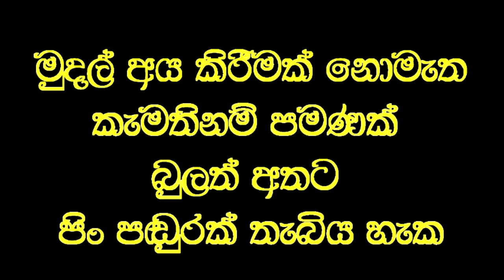විනාඩි පහෙන් දහදෙනෙකුට පෙනීම දුන් පුදුම වෙදකම.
Social service
ඇස්පෙනීම දුර්වල, පොත පතෙහි අකුරු කියවීමට නොහැකි දහදෙනෙකුට විනාඩි පහකින් පැහැදිලි පෙනීම ලබාදුන් අවස්ථාව.

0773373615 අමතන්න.